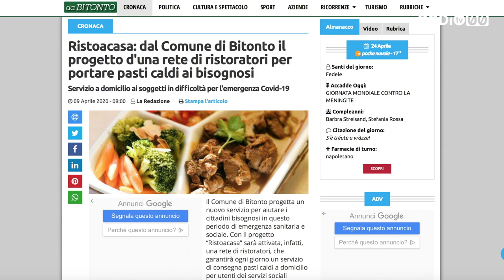Idee innovative per la cultura